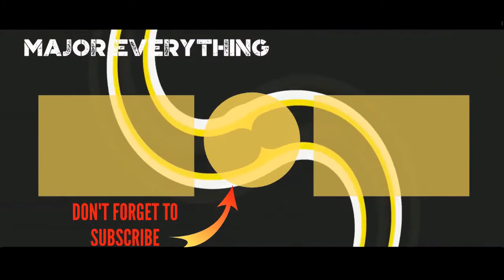2Point4 Children Cast List 🌏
2point4 children cast list, including photos of the actors when available. This list includes all of the 2point4 children main actors and actresses, so if they are an integral part of the show you'll find them below. You can various bits of trivia about these 2point4 children stars, such as where the actor was born and what their year of birth is. This cast list of actors from 2point4 children focuses primarily on the main characters, but there may be a few actors who played smaller roles on 2point4 children that are on here as well. This list is made up of different items, including Liz Smith and Belinda LangIf you are wondering, "Who are the actors from 2point4 children?" or "Who starred on 2point4 children?" then this list will help you answer those questions. In most cases you can click on the names of these popular 2point4 children actors and actresses to find out more information about them. If you're looking for a particular 2point4 children actor or actress, then type their name into the "search" bar to find them directly. more
0:00 - Intro
0:00:08 - Georgina Cates
0:00:15 - Sandra Dickinson
0:00:22 - Liz Smith
0:00:29 - Clare Buckfield
0:00:36 - Belinda Lang
0:00:43 - Alex Kew